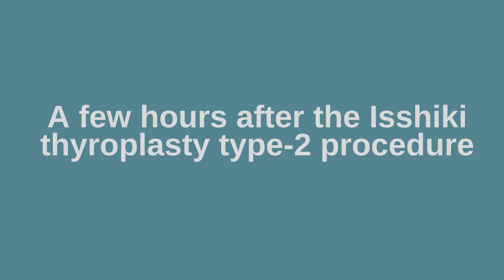Thyroplasty in the Philippines: Bro. Jeff|Spasmodic Dysphonia - Before and after videos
In 2014, Jeffrey started suffering from the sensation of having his voice feel strangulated and it kept cutting off.⁣ ⁣After seeking medical help, he was initially diagnosed as having laryngopharyngeal reflux but his condition did not improve despite medical treatment.
After getting a second opinion, he was then diagnosed as having spasmodic dysphonia by a second doctor. Initial treatment was botox but the results were not satisfactory for him.⁣⁣⁣
That was when he decided to get in touch with Dr. Espina for a more permanent solution. Drs. Espina and Quinto recommended and performed Isshiki type-2 thyroplasty and just a few hours after the procedure, a marked improvement in his speech is clearly observed. He even proudly shared that after the procedure, he was able to present and defend his thesis without difficulty.⁣⁣